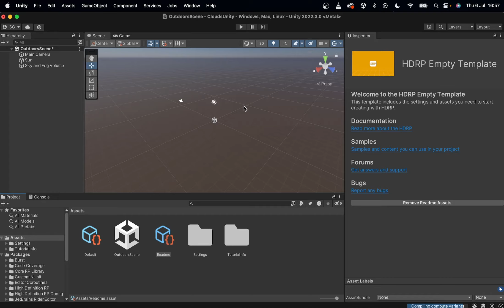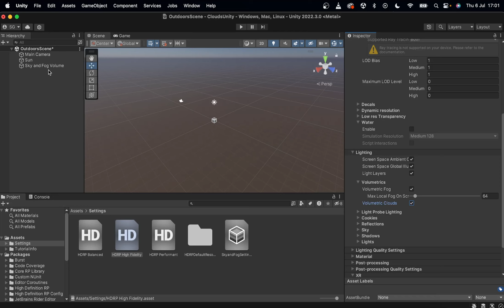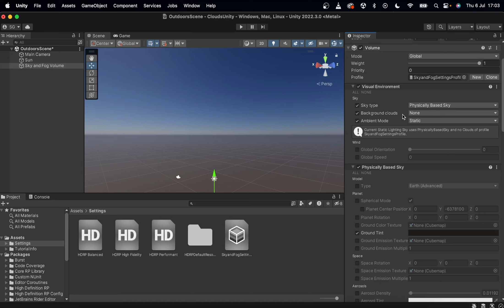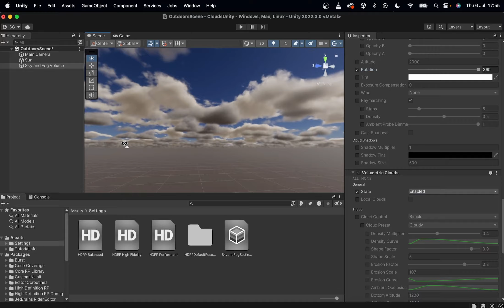¿Cómo crear nubes en Unity? - Volumetric Clouds ☁️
☁️ Descubrirás como crear y renderizar nubes de forma nativa en Unity